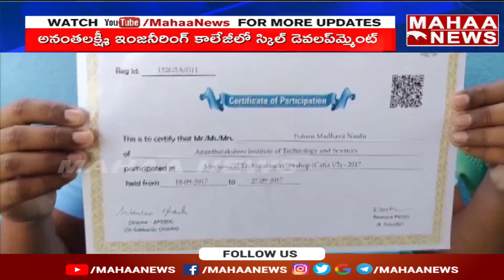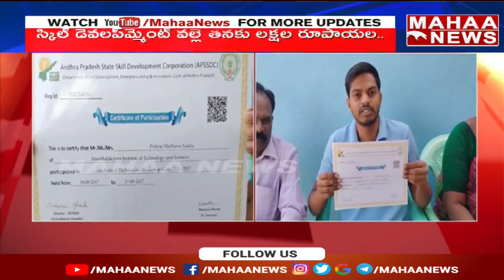సిల్క్ డెవలప్మెంట్ వల్ల లబ్ది పొందుతున్న యువకుడు పోలూరి మాధవ్ వెల్లడి | Mahaa News